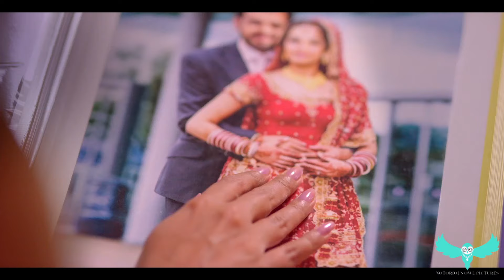IWS TVC 30 SEC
Another TVC produced by Notorious Owl Pictures goes on air

Brand: IWS (Indian Wedding Sarees)
Starring: Karan Patel, Anita Hassanandani
Agency: Keep It Simple Mediaworks( Ashish Sabhlawat )
Director: Savin Tuscano
Dop: Lawrence Dcunha
Producer: Gaurav Bajaj
Creative Producer: Ankur Diwedi
Associate Producer: Elvis Anthony
ACH: Ayu Agnihotri
Script writer: Ankur Diwedi
Editor: Rohit Makwana
Music Director: Sanjay Chowdhury
Colour Lab: Color Bar
Chief AD: Eeshita
Makeup: Aditi Mehta
Costume Styling: Akshaya Desai
Production House: Notorious Owl Pictures